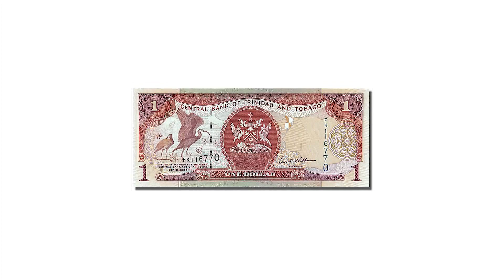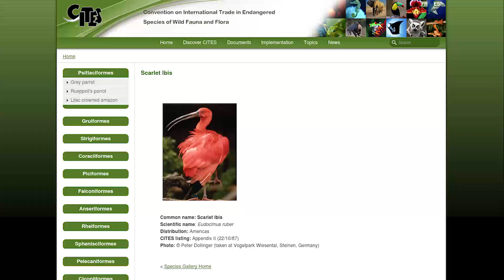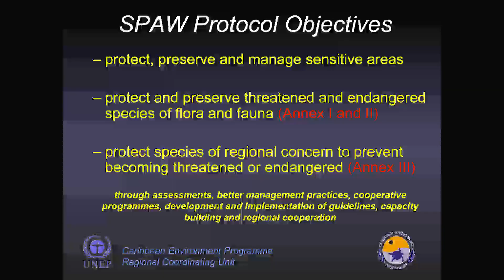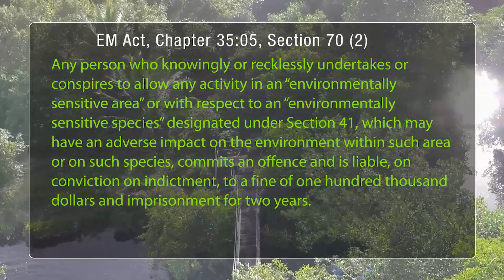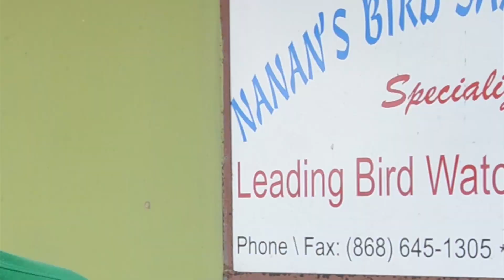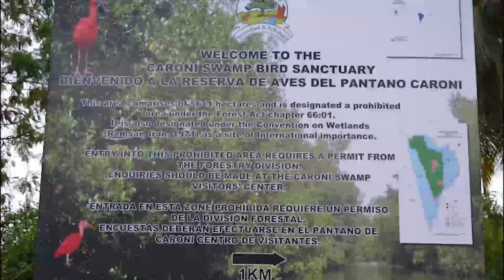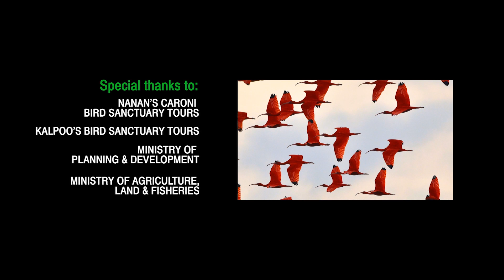Scarlet Ibis - A Documentary